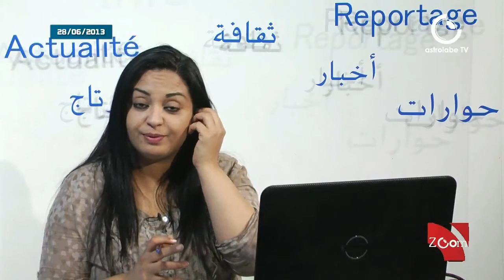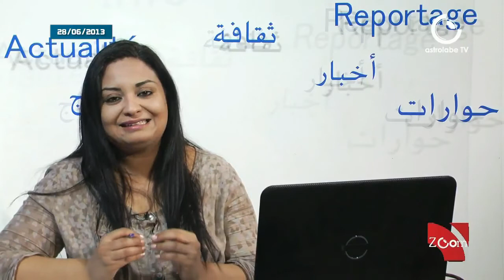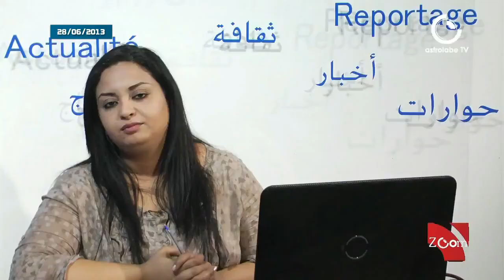شباب حركة تمرّد:لا ننام الليل و استعدادات على قدم وساق و لدينا احباط من خطاب الرئيس الأخير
أكد الناشط الشبابي المصري *حسام حبلص* في لقاء لنا معه عبر skype  أن القائمين على حركة تمرد واقفون على قدم وساق و لا ينامون الليل استعدادا ليوم 30 من شهر جوان الجاري  التاريخ المحدد للتحرك فيما أسموه *بحركة تمرد* التي دعا لها مجموعة من الشباب المصري و مكونات المجتمع المدني  و المنادية بسحب الثقة من رئيس الجمهورية  المصري محمد مرسي و ازاحة الاخوان المسلمين من الحكم ومحاسبة كل من تسبب في اراقة دماء أو سحل المصرين عن طريق جمع التوقيعات من الشعب المصري.

تقديم:فتحية حرابي
صوت:طارق الريابي
تصوير:أحمد ةالصيد
مونتاج:ألفة نجاري